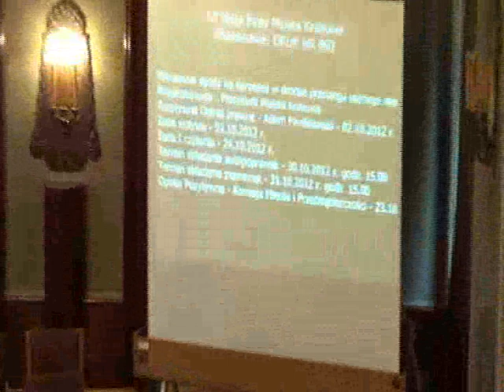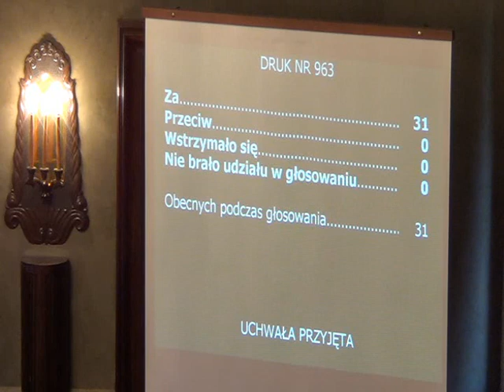RMK_07-11-2012_03 Lokale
Wyrażenie zgody na sprzedaż w drodze przetargu ustnego nieograniczonego lokalu mieszkalnego z pomieszczeniem przynależnym stanowiącego własność Gminy Miejskiej Kraków, położonego w budynku mieszkalnym przy ul. Św. Benedykta Nr 13 wraz ze sprzedażą ułamkowej części gruntu pod budynkiem